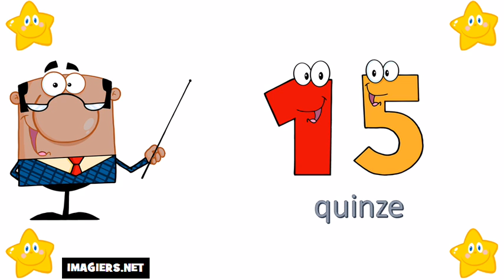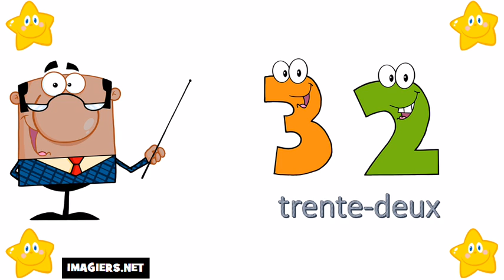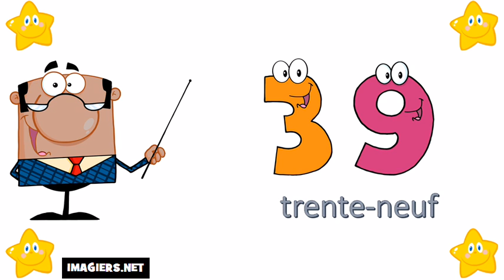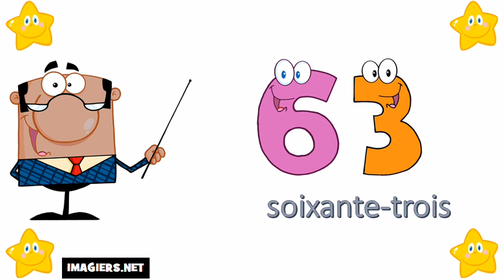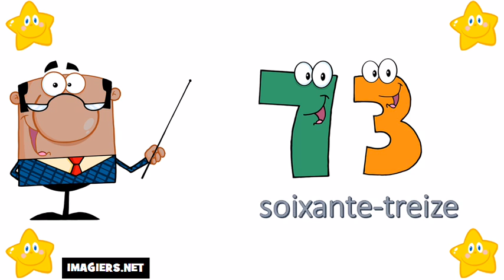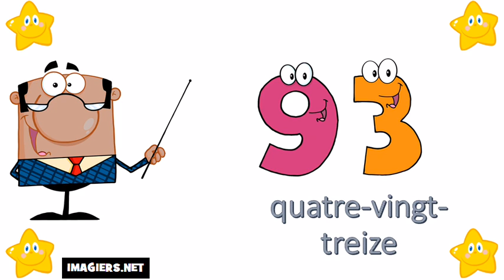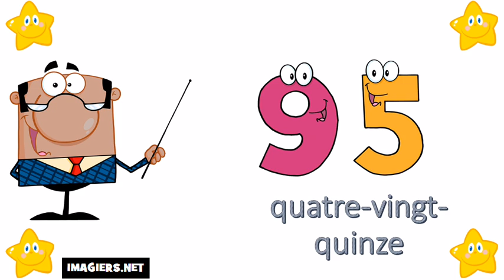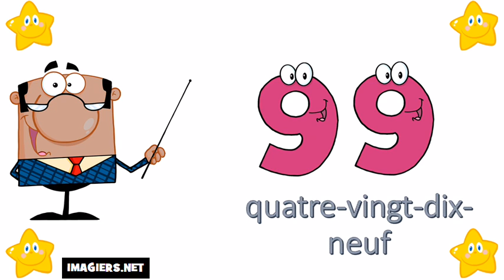프랑스어 수업 = # 0 ~ 100 에서숫자